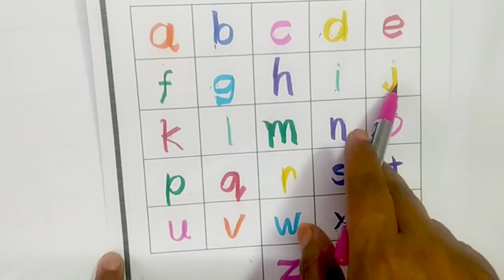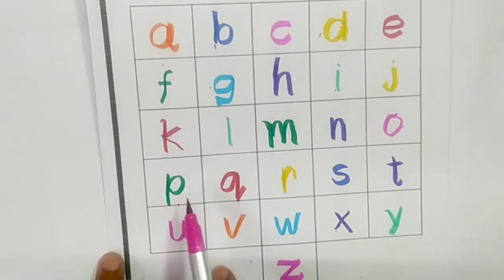abcd in English | A to Z English Alphabets abcd | Small abcd kids